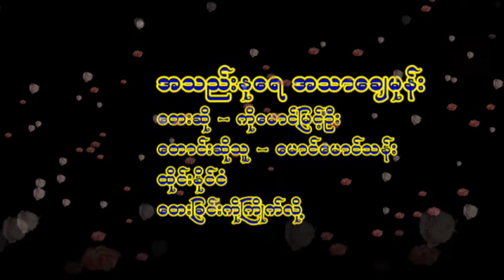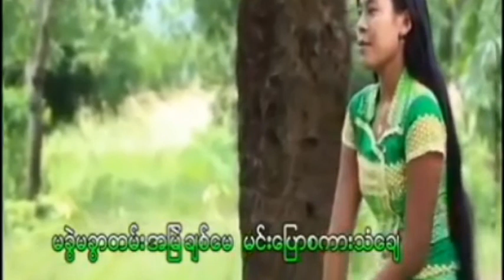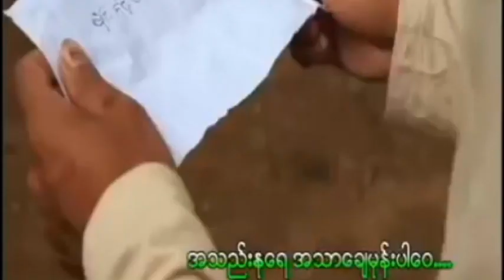သည္းနုေရအသာေခ်မုန္း ေတးဆို ကိုေမာင္ျမင့္ဦး ေတာင္းဆိုသူ ေမာင္ေမာင္သန္း မေလးရွားနိုင္ငံေရာက္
အားလံုးကို ေက်းဇူးတင္ပါေရ။
Rakhine MRP

Song : သည်းနုရေအသာချေမုန်း
Artist : တေးဆို ကိုမောင်မြင့်ဦး
Claimant : တောင်းဆိုသူ မောင်မောင်သန်း မလေးရှားနိုင်ငံရောက်
တေးခြင်းကိုကြိုက်လို့